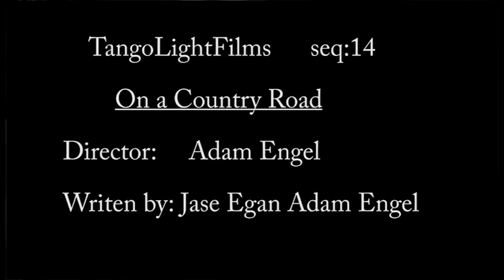On a Country Road "The Trooper"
...Our "hero" might have done something terrible. He has pulled to the side of a road. Confronted by a State Trooper he is nervous. But his nerves only worsen by a gut feeling that something might be very wrong.

Directed by: Adam Engel
Written by: Jase Egan, Adam Engel

TangoLightFilms